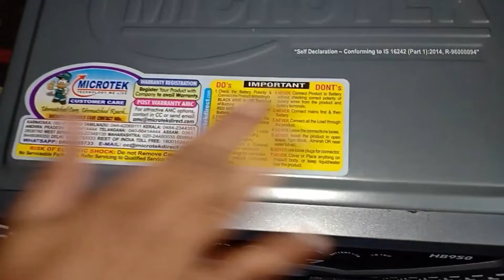unboxing microteck inverter 950 va 12v dc